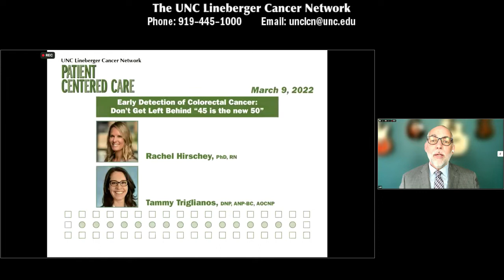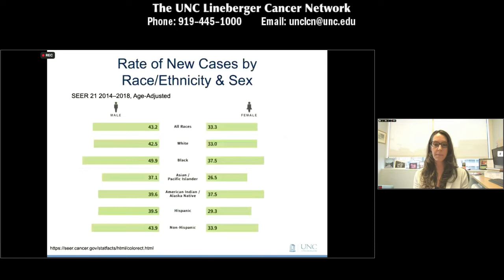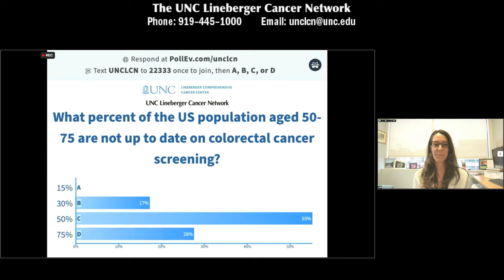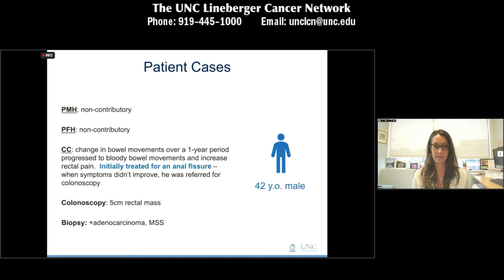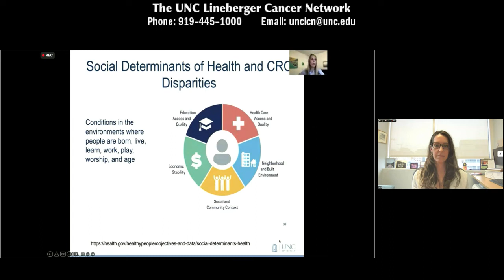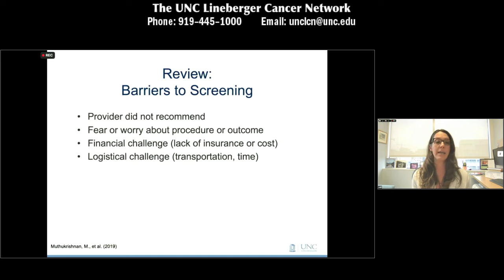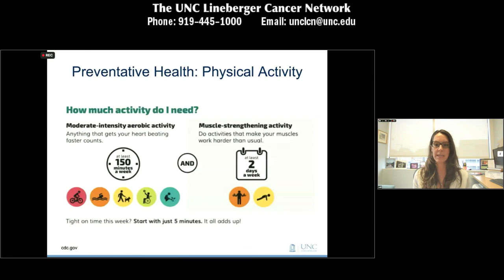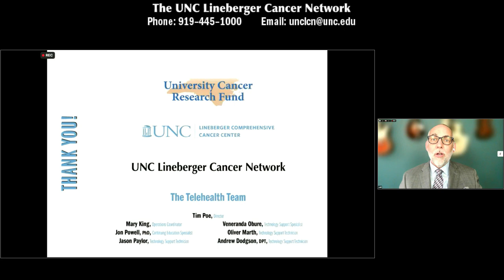Early Detection of Colorectal Cancer - R. Hirschey & T. Triglianos - 20220309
More than ever before, there are rising cases of colon and rectal cancers among young people.  Updated recommendations have lowered the age of screening to age 45 from standard age of 50.